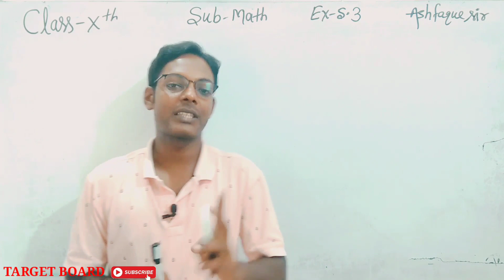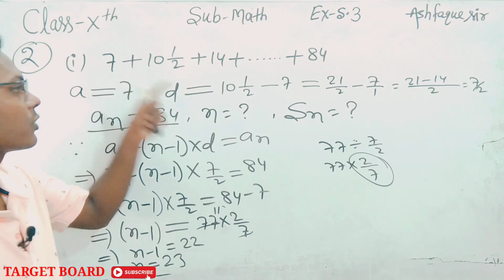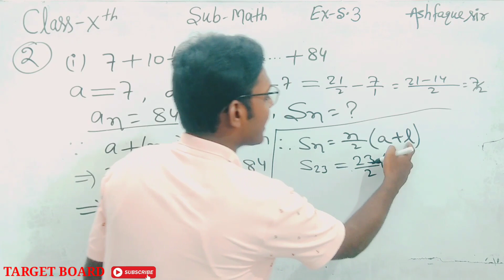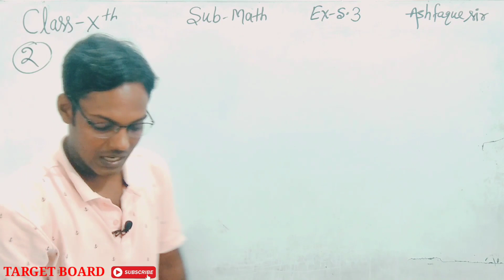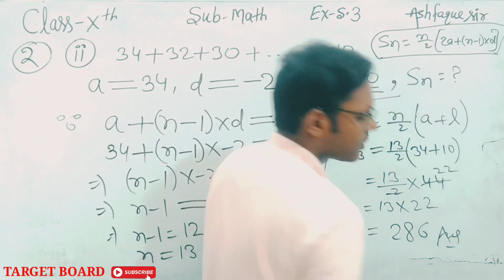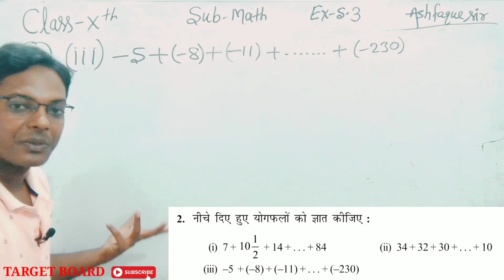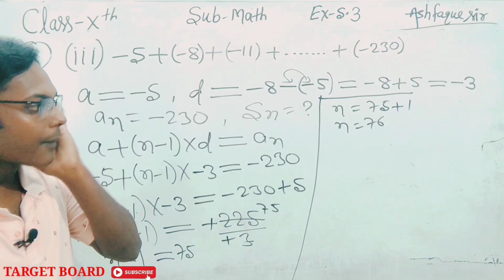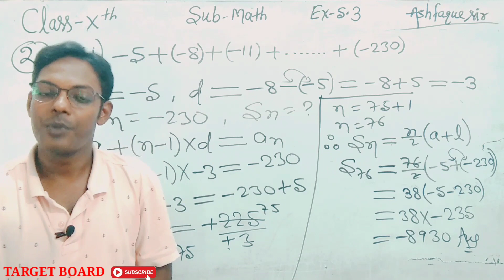समान्तर श्रेणी | Class 10th math chapter 5 bihar board | Class 10th math ncert solution